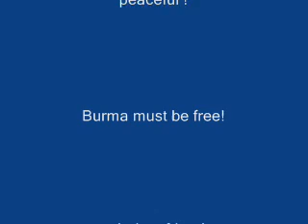Menschen der Woche, The men of the week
Talking about Burma.